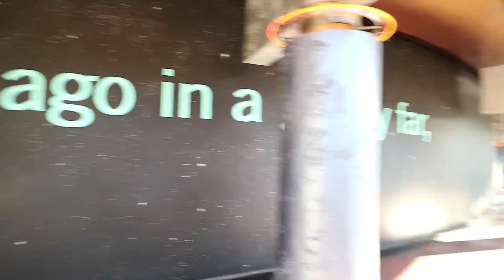FunPossible BACK AT IT 2018!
2018 is here and we have a bunch of ideas for new videos for you. We thank you all for following us on our adventures.